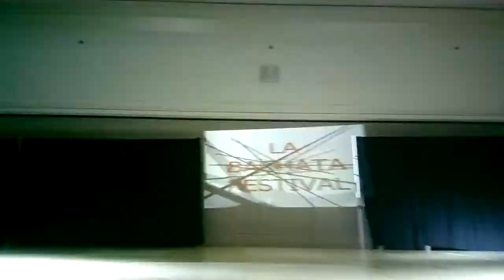GFranco Dance Shoe Fashion Show! Bachatero Shoes @ the 2013 LA Bachata Congress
Artistic Director and Choreographer: Zeke "La Fabulosa" of Chicago All Stars
Creative Hair Stylist: Kathy Reyes

Models:
Kathy Reyes, 2013 LABF Champion
Jo Quinones of Afeenix Dance Company
Gaby of Alma Latina
Kat La Gata of the DC Bachata Congress
Leslie Ferreira of Bachata Caliente & the LA Bachata Festival
Alien Ramirez, 16x World Champion
Josmarly Cordero of Grizzley Dance Company